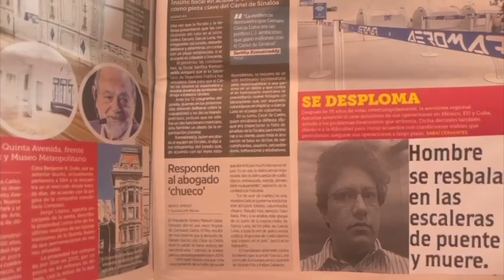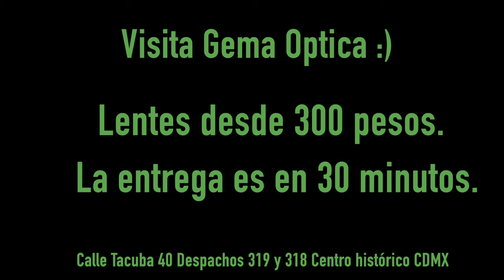Me compré los Misión PRO | Luisito Rey ♛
Hoy les traigo un pequeño sketch parodia de los Vision pro. Solo que en esta ocasión presentamos los Mision Pro. Unos lentes que te dirán que es lo que tienes que hacer.